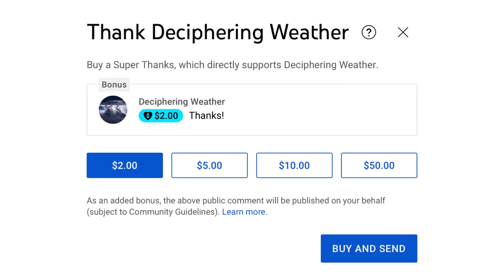Could Disturbance 1 become a Hurricane & impact the US?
In today's video, we decipher could Disturbance 1 become a Hurricane & impact the US?